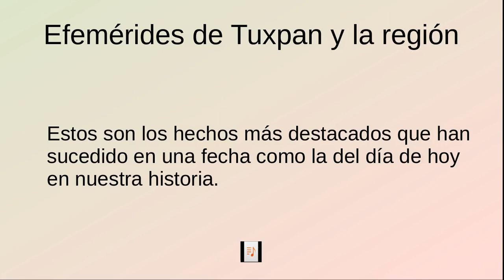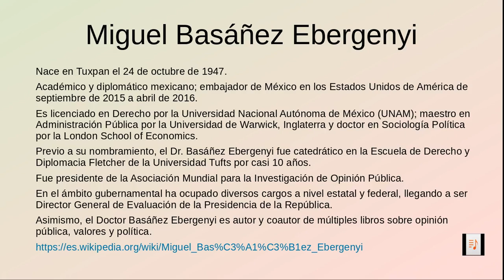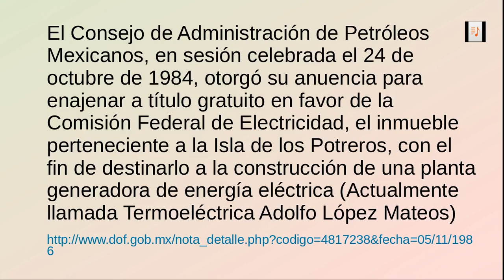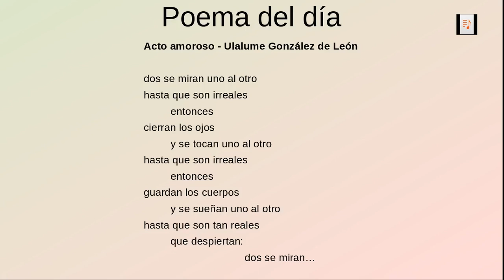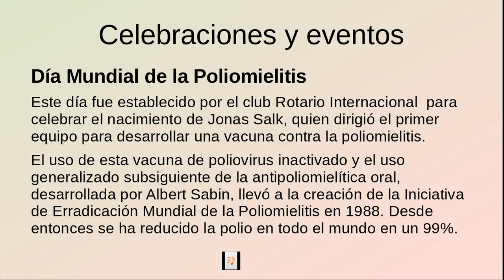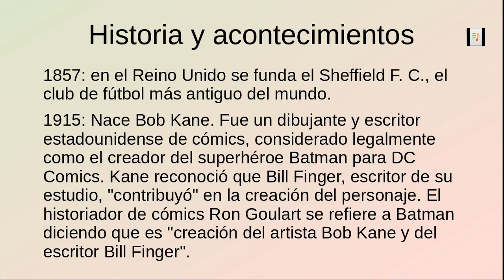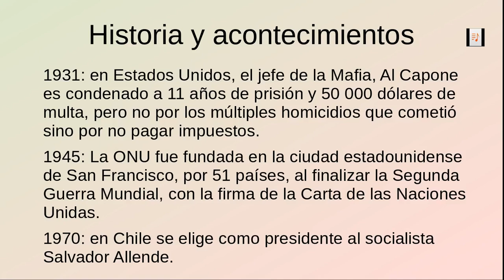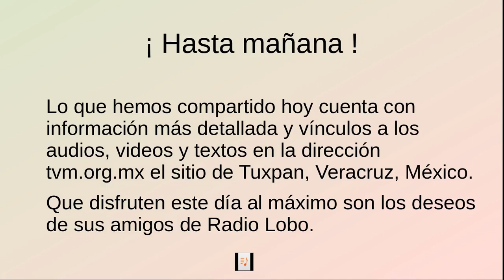Efemerides y recomendaciones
Propuesta para un programa diario